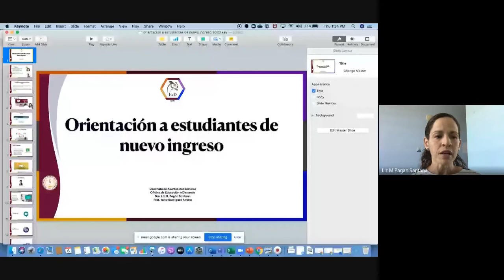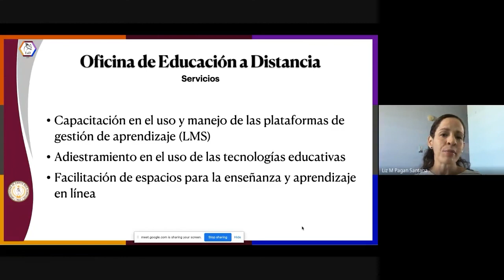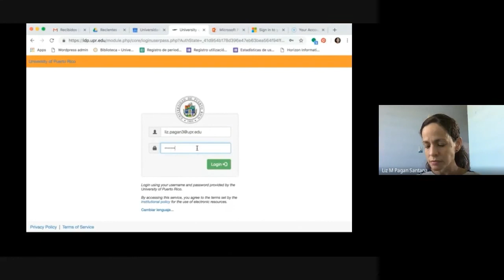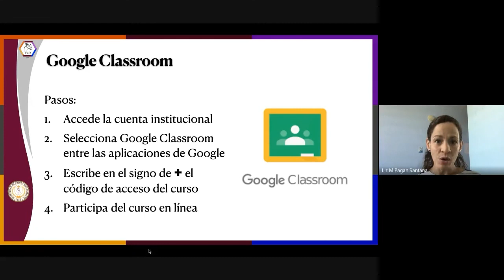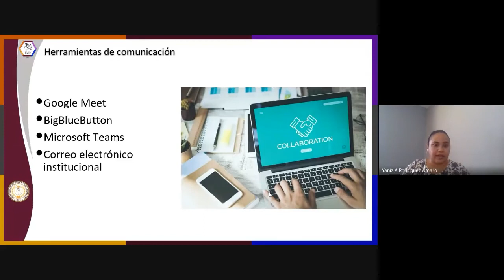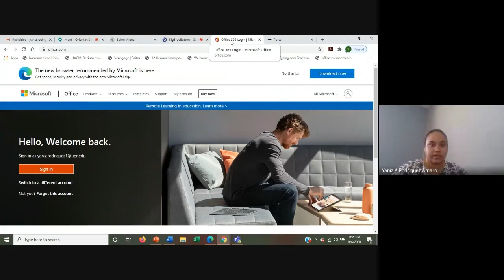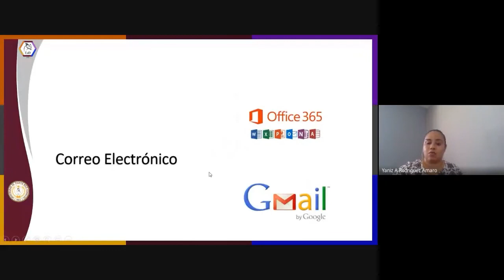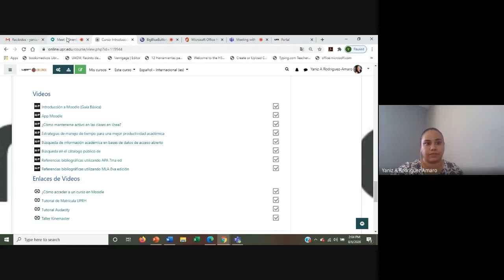Orientación a estudiantes de nuevo ingreso UPRH 2020